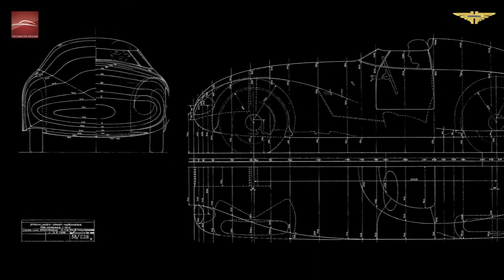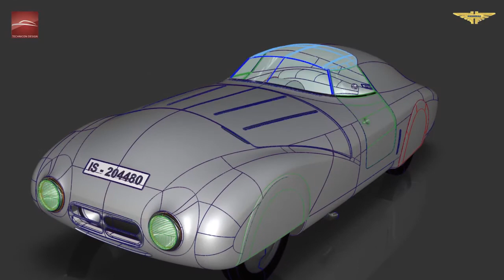Hanomag2RekordDiesel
Video zur Rekonstruktion des Hanomag-Weltrekordwagens von 1939. Die große Hintergrundgeschichte dazu ist das Titelthema in der aktuellen Ausgabe von PITWALK, siehe auch